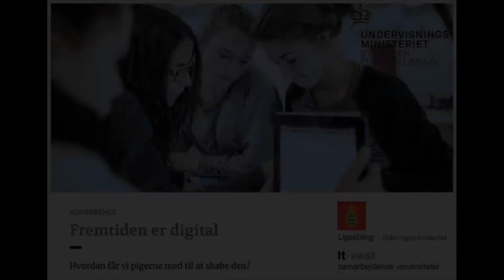3. Karen Ellemann, ligestillingsminister: Hvordan får vi pigerne med til at skabe fremtiden?